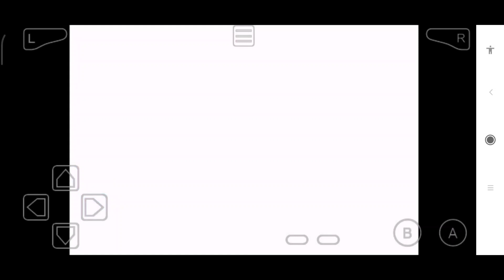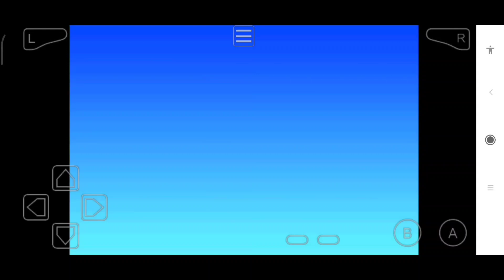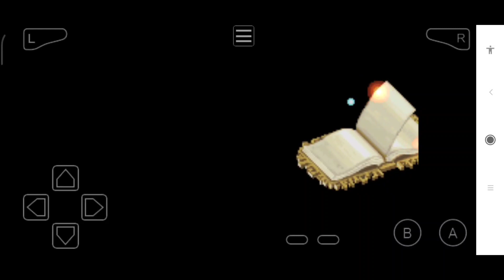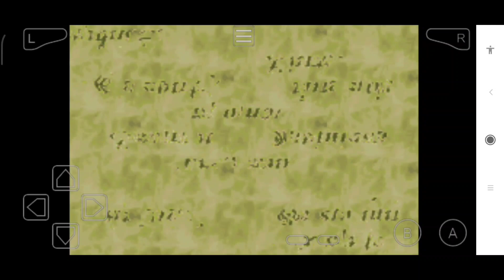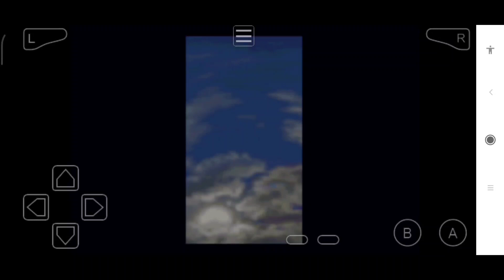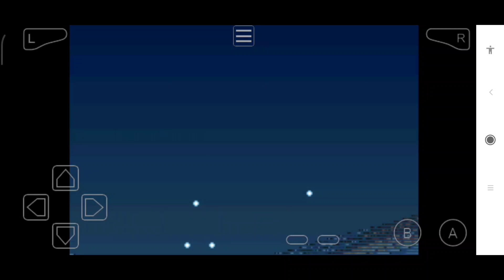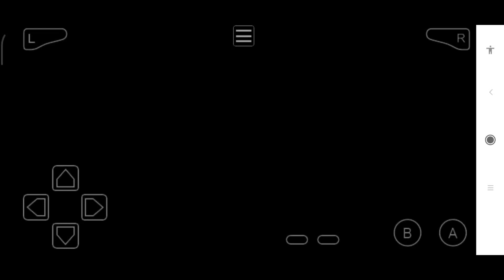Final Fantasy tactics - Nostalgia Game jadul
Game Rpg turn base Final Fantasy tactics Gba yang seru.